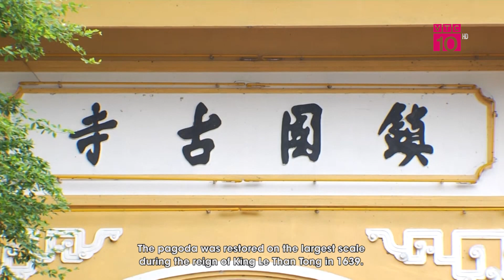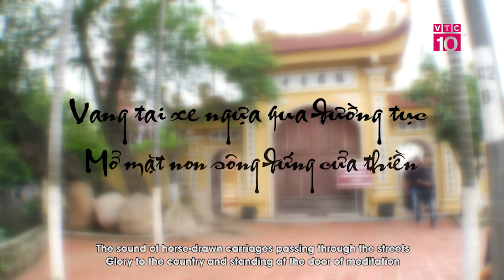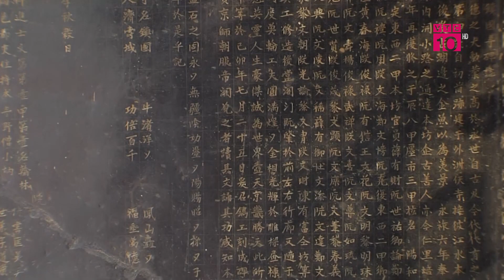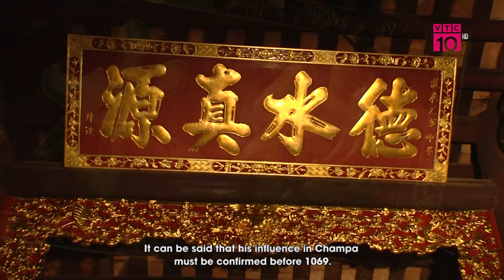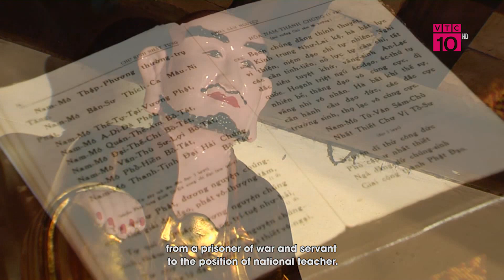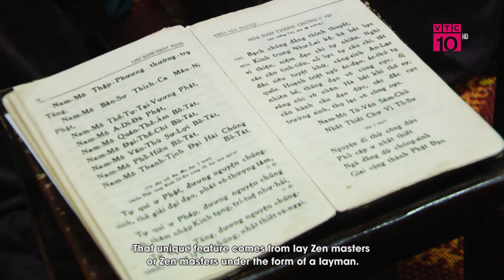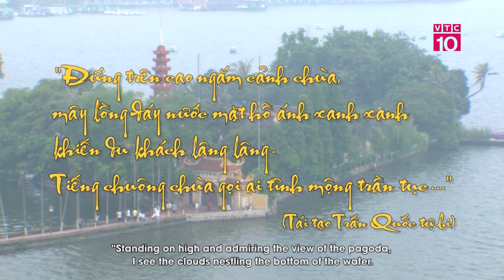Chùa Trấn Quốc - Cổ tự ngàn năm bên Hồ Tây | VTC 10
VTC10 | Chùa Trấn Quốc từ lâu đã trở thành một địa điểm du lịch và trung tâm Phật giáo vô cùng nổi tiếng ở Việt Nam. Nhờ sự linh thiêng và lịch sử ngàn năm mà đi lễ chùa Trấn Quốc trở thành niềm tin tín ngưỡng của nhiều người. Nằm giữa trung tâm thành phố Hà Nội, chùa Trấn Quốc là ngôi chùa cổ linh thiêng được nhiều người dân thủ đô ghé đến thắp hương. Cứ vào ngày mùng 1 hoặc 15 hàng tháng thì các tăng ni, phật tử trở về chùa để thắp nhang, du ngoạn, hành hương, khấn phật. Vào dịp lễ tết, chùa không chỉ đông đúc tấp nập người dân Hà Nội mà còn cả du khách thập phương. Bên cạnh đó, bạn còn có thể kết hợp tham quan hồ Tây, hồ Trúc Bạch. Chùa Trấn Quốc sau gần 1.500 năm, với hình ảnh ngôi Bảo Tháp cao vút nổi bật từ đằng xa, như một dấu son của văn hóa, lịch sử Thăng Long – Hà Nội. Biểu tượng đẹp đẽ này từ lâu đã trở chốn thiền môn quen thuộc của người dân thủ đô, xứng đáng là nơi để bạn dừng chân chiêm ngưỡng mỗi khi đến Hà Nội.
* Địa chỉ: Tầng 11, Tòa nhà VTC, 23 Lạc Trung, Hai Bà Trưng, Hà Nội